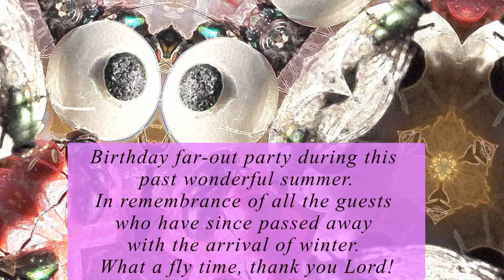Fly time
Birthday far-out party during this
past wonderful summer.
In remembrance of all the guests
who have since passed away
with the arrival of winter.
What a fly time, thank you Lord! And thank you, Sister Mimi, for the preparations and the delicious meal 🎂.